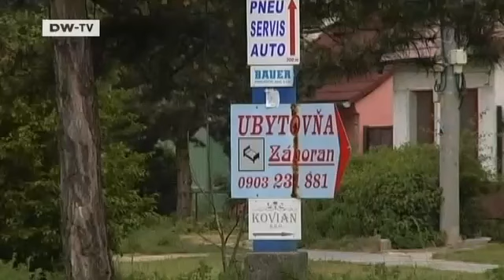European Journal | Slovakia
Slovakia has withstood the financial crisis relatively well. The country even joined the exclusive Eurozone at the beginning of the year. Yet,the European mood hasn't quite reached the population yet. The last EU elections saw just 16 per cent of the population participate - the lowest in the whole of the EU. That might be because some provincial right-wing mayors fuel resentment towards the Roma community,Hungarians and other foreigners.